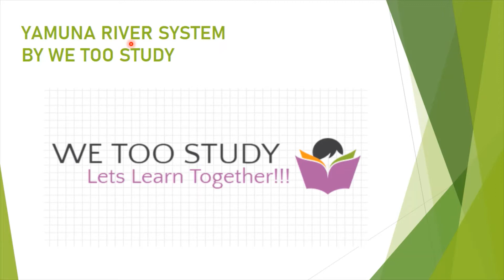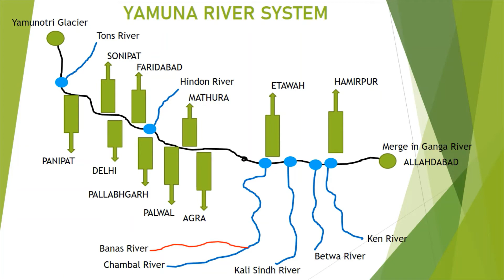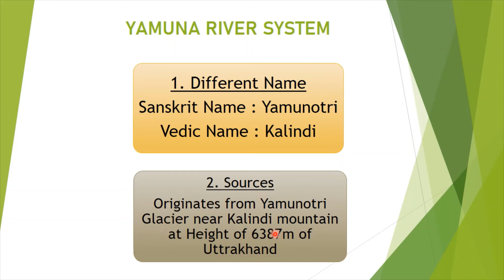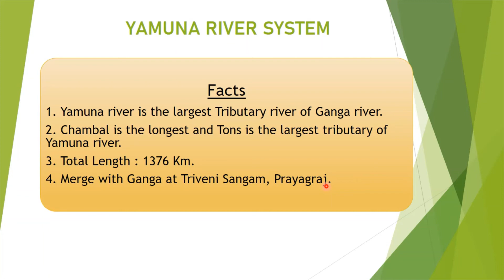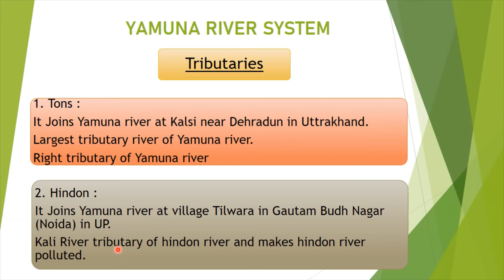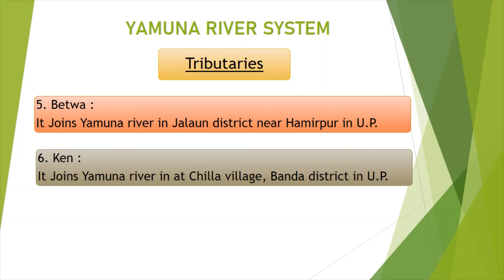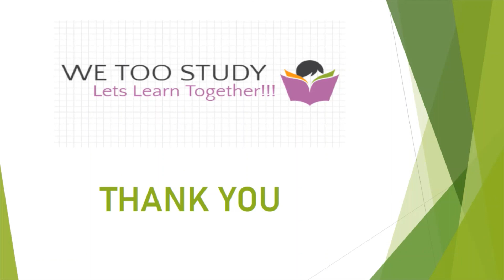YAMUNA RIVER SYSTEM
Hello Students!!!
This is an amazing video to learn Yamuna river completely.
Please Watch it & Like it.